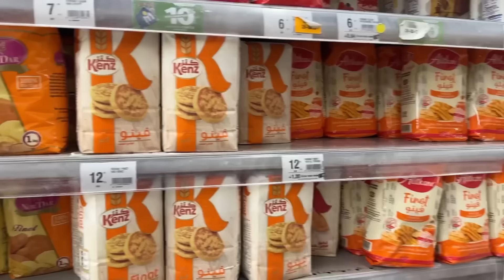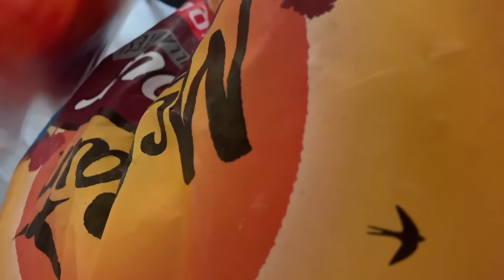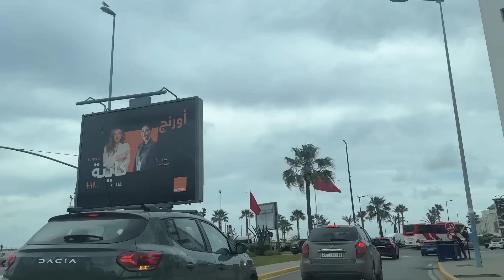2 days with me🌙having guests over for Iftar🥗🍗جاو عندي الضياف للفطور👩🏻‍🍳😍شوفو شنو وجدت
Hi everyone! i hope you like this video♥️

please leave your requests down below!

Love you,
Fai.